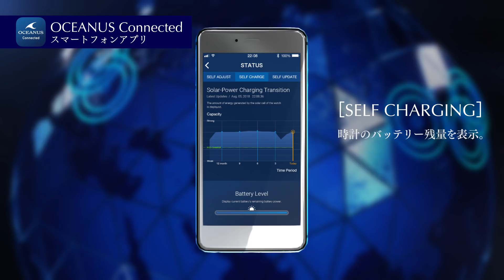CASIO OCEANUS OCW-S4000（EDO-KIRIKO） Promotion Movie_JPN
伝統と先進。
2つのジャパンプライドがエレガントに融合。
職人の魂が宿る日本伝統の江戸切子デザインを、
サファイアクリスタルベゼルに再現。
先進の蒸着処理技術を駆使した独創のブルーで、
洗練された都会のイメージを表現。
スマートフォンリンクに対応した革新のスリムモデル。